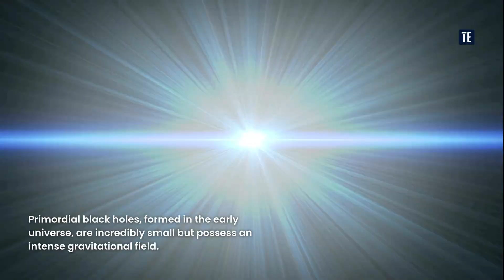What Would Happen if a Primordial Black Hole Passed Through a Human Body?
The video explains the hypothetical scenario of a primordial black hole passing through a human body. It explains that due to the intense gravitational field of the black hole, the effects would be extreme but very brief, causing a process known as 'spaghettification.' The impact varies with the size of the black hole, with smaller ones having minimal physical impact and larger ones theoretically being able to pull a human in due to their intense gravity. The event horizon is highlighted as the point of no return. While the chances of encountering a primordial black hole are minuscule, the article sheds light on these cosmic phenomena' fascinating and terrifying nature.